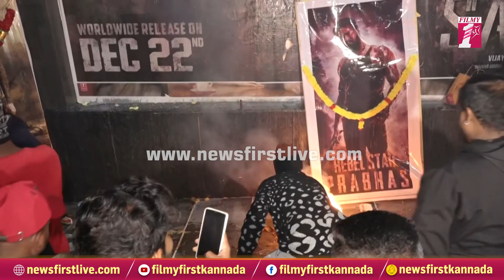Salaar ವೀಕ್ಷಿಸಲು ಬಂದ ಫ್ಯಾನ್ಸ್ ಏನಂದ್ರು ನೋಡಿ.. | Salaar Fans | FilmyFirst Kannada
Films you like, live and love.
FILMY FIRST gets you all the celebrity stories and gossips, behind the scenes, titbits, specials, total recalls, in vogue and more from the world of films.

Want anything from the film world, FILMY FIRST has it.

Get to know films from angles you’ve imagined, and haven’t, with FILMY FIRST.